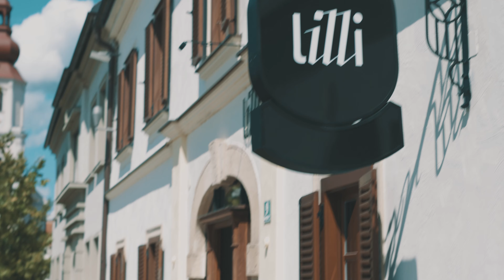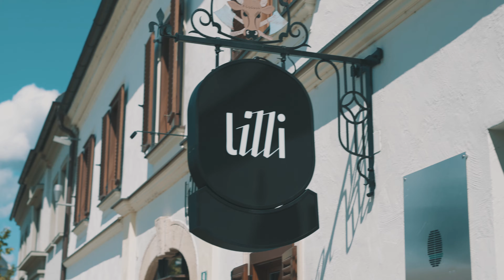Wirtshaus Lilli: Bodenständiger Genuss auf höchstem Niveau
Am Fehringer Hauptplatz hat im letzten Mai ein neues Wirtshaus sein Zuhause gefunden. Walter Triebl hat gemeinsam mit seiner Partnerin Verena Leitner sein eigenes Restaurant eröffnet – das Lilli. In einer „Herzlichen Begegnung“ mit den beiden haben sie uns ihre Geschichte erzählt.

Ehemaliger Küchenchef der Saziani Stub‘n, Junger Wilder, Platzierung in den Top 100 Chefs of Austria – die Liste der Erfolge ist lang, wenn von Walter Triebl gesprochen wird. Daher ist es auch nicht verwunderlich, dass der Meisterkoch schon länger den Wunsch hegte, in seinem eigenen Lokal den Kochlöffel zu schwingen.

Zum selben Zeitpunkt wie Walter war auch seine Partnerin Verena dabei, sich beruflich neu zu orientieren. So haben sie beschlossen, gemeinsam den Weg in die Selbständigkeit zu gehen und damit nicht nur Partner in der Liebe, sondern in allen Belangen zu sein. Auf der Suche nach den für sie perfekten Räumlichkeiten wurden die frischgebackenen Geschäftsleute in Fehring fündig, wo sie einen ehemaligen Gastronomiebetrieb übernommen und zwei Monate lang renoviert haben. Mit viel Liebe fürs Detail, großer Begeisterung für die Gastronomie und mit der Unterstützung von Andreas Stern (Dekorateur, Künstler und Florist) ist das Lilli mit seinem heutigen Konzept entstanden.

Hinter dem einprägsamen Namen des Lokals steht eine ganz besondere Geschichte: Während der Renovierungsarbeiten setzten sich Verena und Walter mit ihrem gemeinsamen Freund Andreas Stern zusammen und philosophierten über das Lokal. „Und wie das so ist, haben wir Wein getrunken und ein bisschen diskutiert, und da kommen halt immer lustige Dinge heraus”, erzählt Walter mit einem breiten Grinsen. Denn kurz zuvor hatte Verena einen Traum, in dem sie eine Tochter namens Lilli bekamen. Dieser Name gefiel der Runde so gut, dass sie kurzerhand beschlossen ihr Lokal zu ihrem Nachwuchs zu machen und Lilli zu taufen.